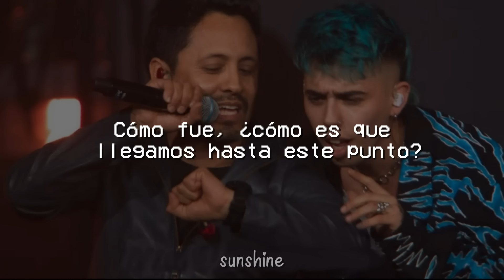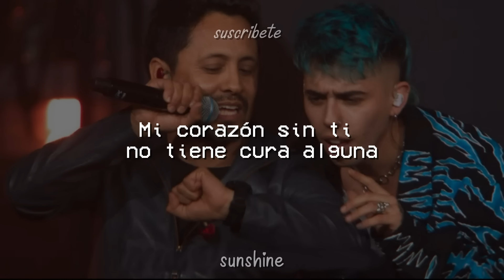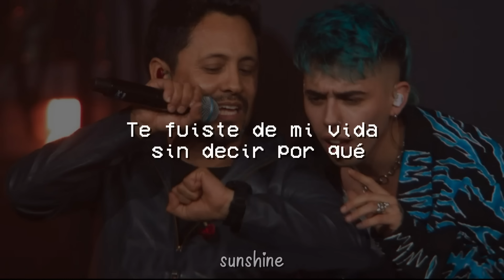Luck Ra, La Konga - TE FUISTE DE MI VIDA (LETRA)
🎵 Luck Ra, La Konga - TE FUISTE DE MI VIDA

LETRA :

Cómo fue cómo es que llegamos hasta este
punto Habiendo sido tan felices juntos
Aún paso las noches preguntándome
Si tal vez el amor en otro habrás encontrado
Porque sigo viviendo del pasado
Todos esos besos no los olvidé
Te fuiste de mi vida sin decir por qué
Y así pasen mil años yo te esperaré
Porque un amor así no se termina nunca
Mi corazón sin ti no tiene cura alguna
Por qué será que habiéndonos jurado hasta la
eternidad Solo veo tu rostro en las fotos
Y aun así sé que algún día volverás
No sé por qué será que habiéndonos jurado hasta la
eternidad Te hayas olvidado de nosotros
Sabiendo que en el fondo aún me amas
Aunque pase el tiempo para ti estaré
No habrá forma que pueda olvidar tu piel

Sunshine